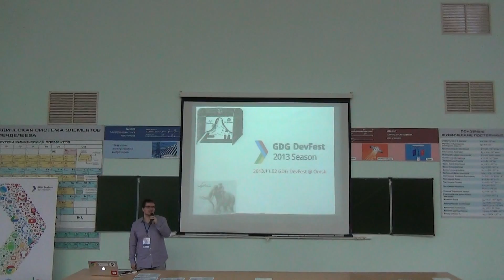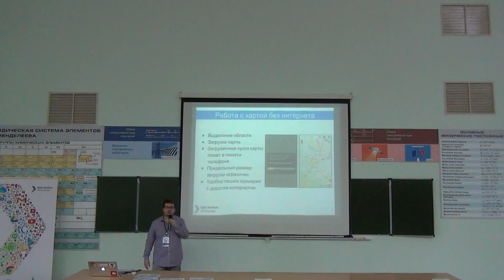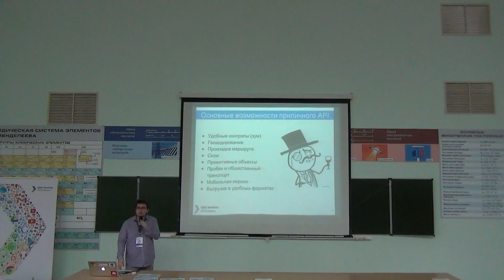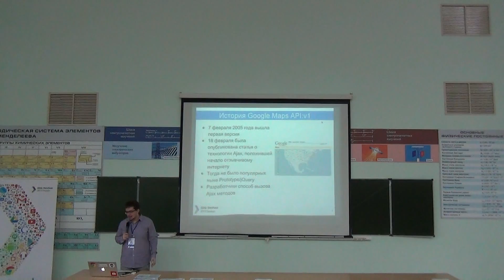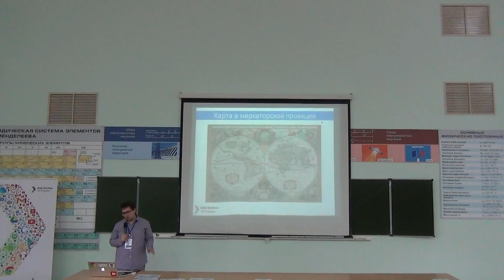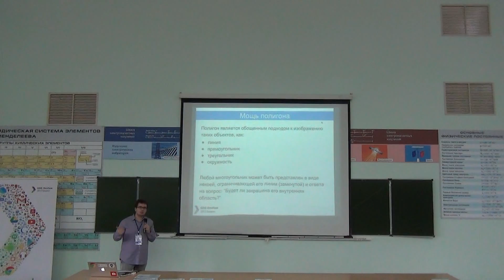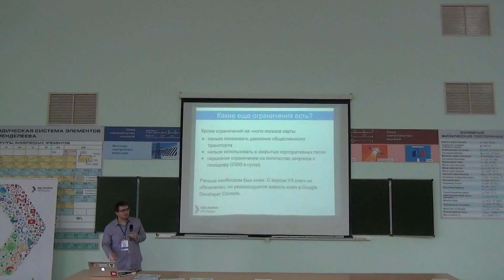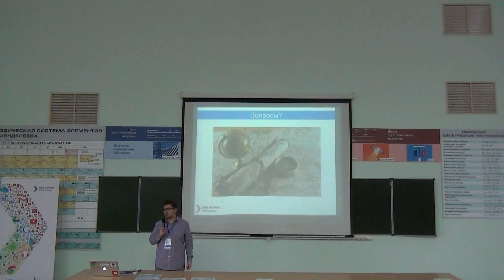Google Maps с начала времен (Алексей Зиновьев)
В этом докладе мы сможем проследить историю становления самого популярного картографического API в мире. Мы вместе выйдем в открытое море маркеров и сложных торговых маршрутов, кластеризации точек возгорания лесных пожаров и слоеного пирога данных. Отдать швартовы!